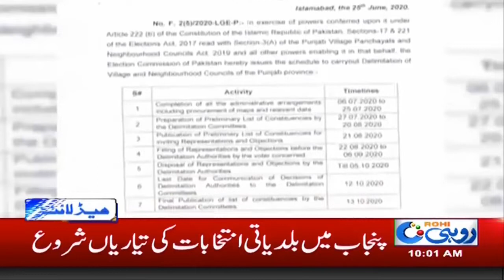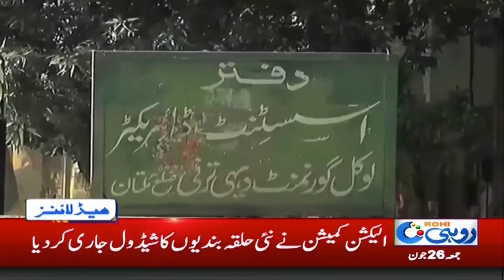10am News Headlines 26 June 2020 Rohi